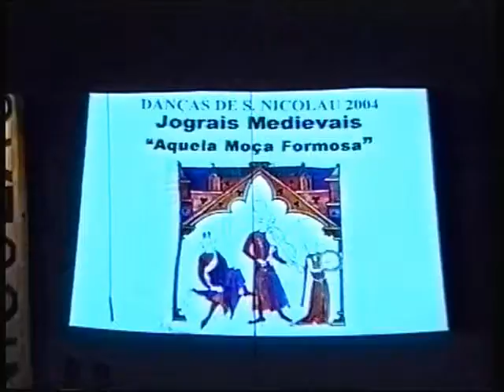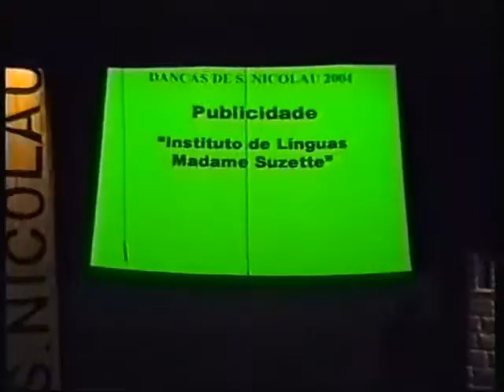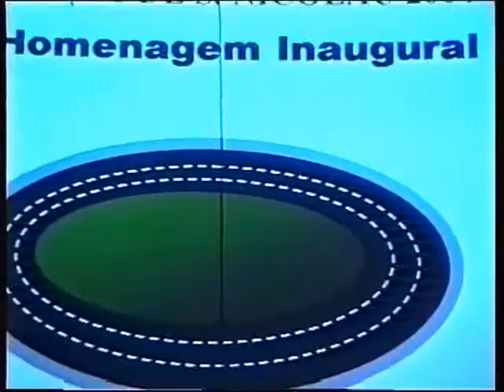Danças de S Nicolau 2004 Parte 6